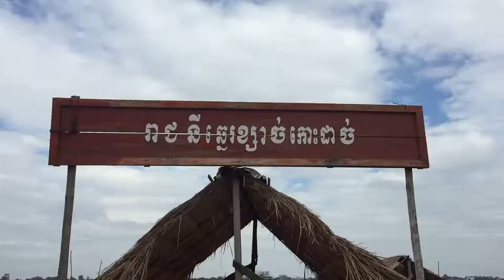Koh OukNhaTey & Koh Dach Fun Ride 25-11-2018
Cycling Community

Cyclist Holiday ជិះកង់លេងកម្សាន្តដើម្បីសុុខភាពនឹង
                                       មិត្តភាពយូរអង្វែង